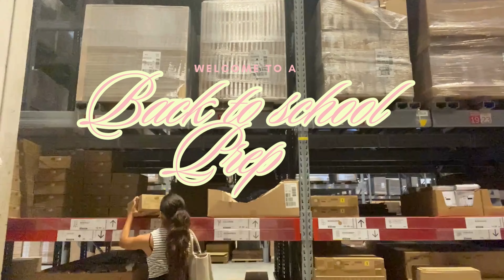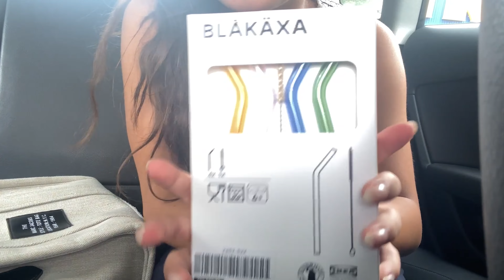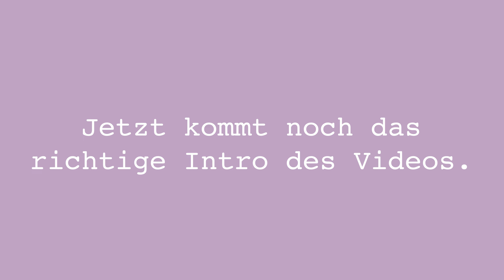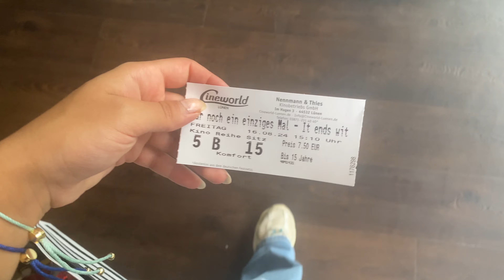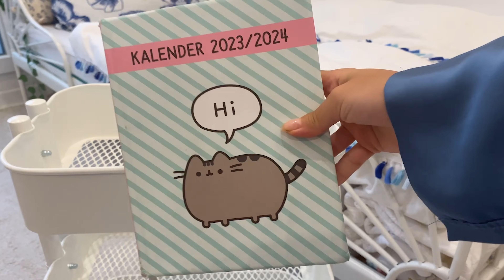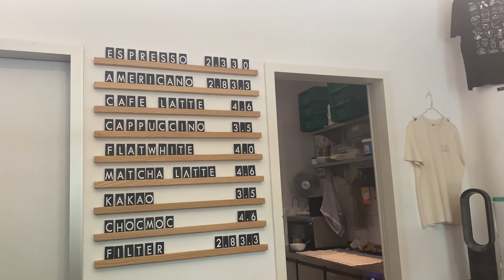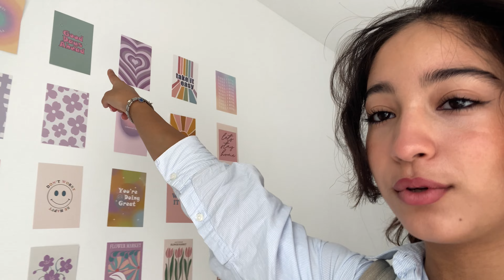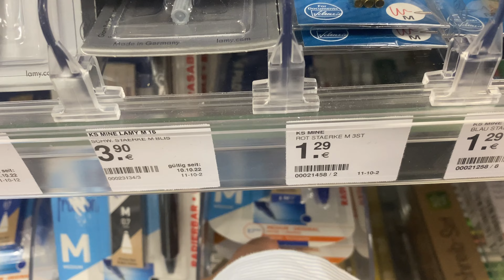Back to school: Vorbereiten auf die Schule (Tipps+it ends with us Kinofilm) I Ece Gökcü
Hello hello,
in diesem Video habe ich mich auf die Schule vorbereitet. Hope you like it:)

Ela's Kanal: @byEla